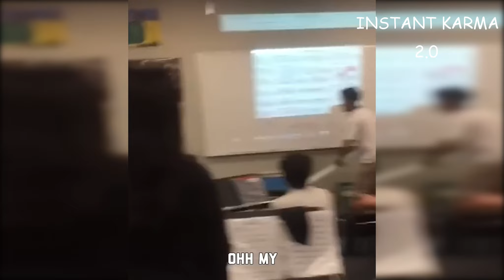Total Error Fun Compilation By Instant Karma 5